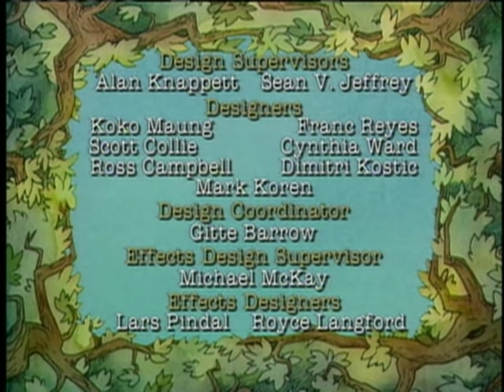Little Bear - Little Bear the Magician / Doctor Little Bear / Bigger Little Bear - Ep. 14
Little Bear, having made his lunch "disappear," decides that he is a magician and performs various lucky "magic" tricks like making his friends disappear to his house for some of Mother Bear's chocolate cake.